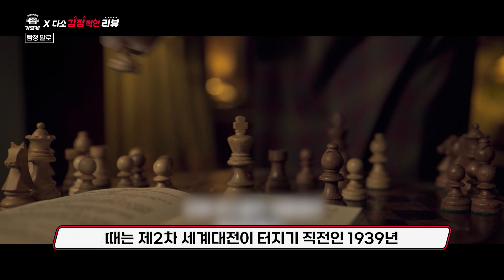[B tv 영화 추천] B tv x 기묘케 : ‘탐정 말로’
할리우드 곳곳을 누비며 사건을 해결하는 탐정 말로는
어느 날 갑자기 사라진 애인 니코를 찾아 달라는
매력적인 여인 캐빈디시의 의뢰를 받아 조사를 시작한다.

머지않아 말로는 니코의 실종에 숨겨진
충격적인 비밀을 마주하게 되는데...
영화 ‘탐정 말로‘